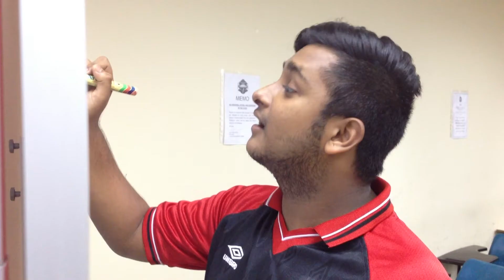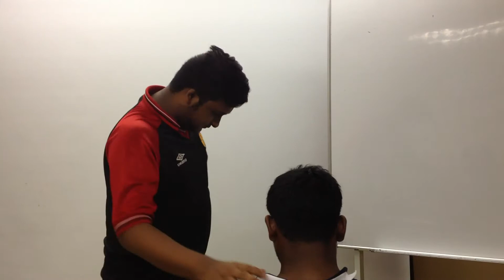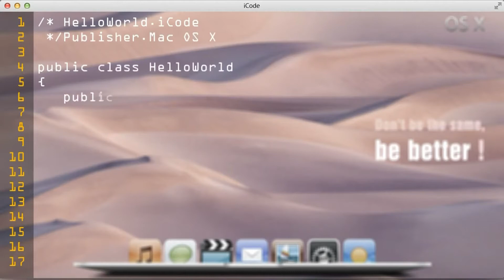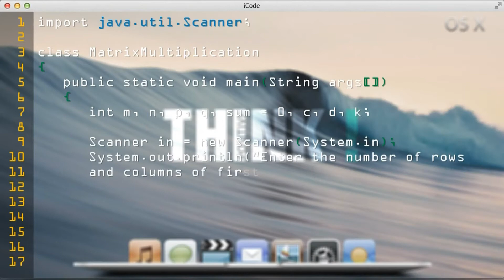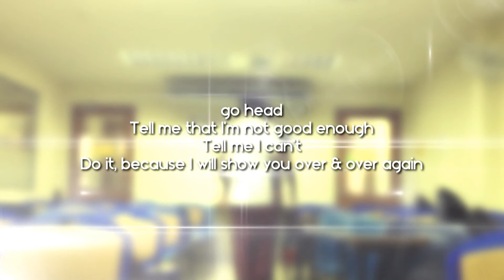MOTIVATION - A Short Film [ஊக்கம் குறும்படம்]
PB PICTURES presents "Motivation" Short film.Story based like "how a person motivate himself ".
Starring Shivachandran, Puvanesh, Thevindran, Puvaneswary and Prakash. Story Written, Directed, Cinematography and Produced by myself.